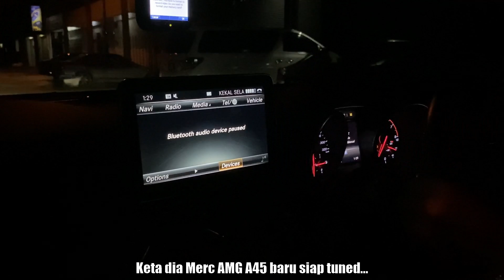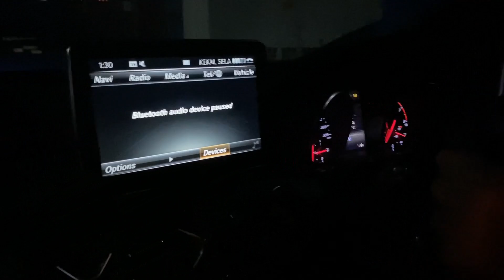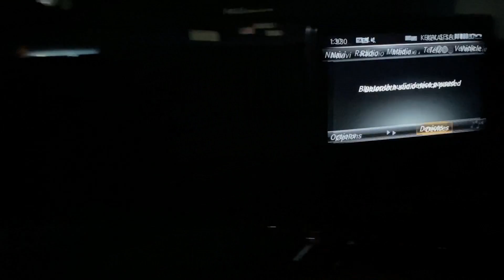GTR Killer !!! The Ultimate 694 BHP Merc AMG A45 OMG 😱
BHP : 694 I ON wheel HP : 590

Power dan laju A45 ni, tersandar dan melekat aku kat seat time dia pecut. G-Force dia, dah macam GTR35.

Anda mencari kereta proton baru dengan service laju dan terbaik? Jom hubungi Sales Advisor Proton terdekat melalui